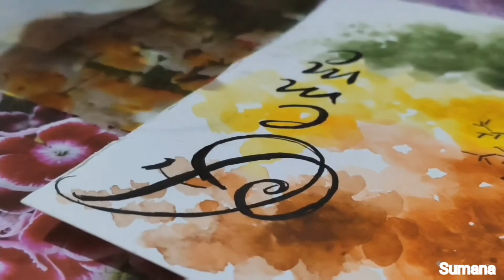Easy Background Ideas Using Calligraphy & Water Color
Hello there ,welcome to Sumana's Calligraphy,in this video,I am gonna share with u how to make watercolor background and calligraphy.Below are the list of materials I used in the video.Do Subscribe and share my channel for more interesting calligraphy ideas.
1.Zen Sangam Artist's Watercolor Papers
2.Faber Castell Creative Studio Watercolor